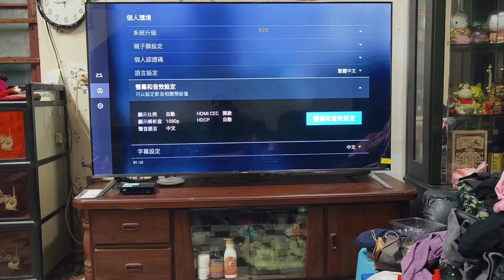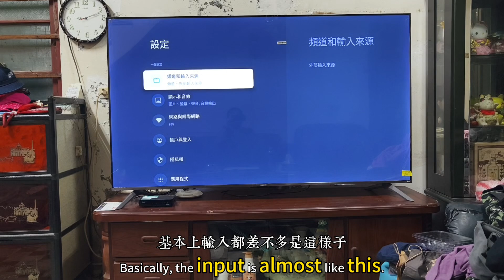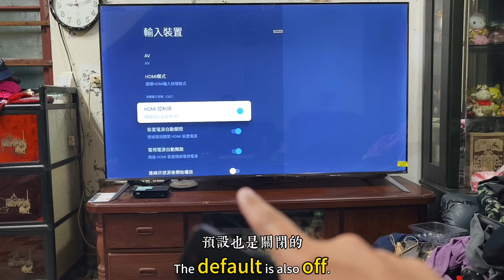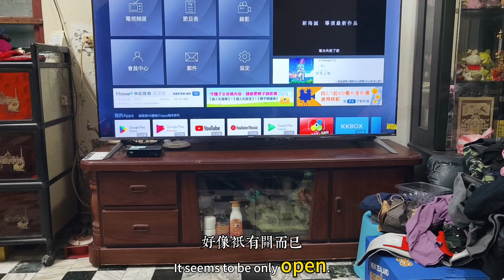HDMI 開啟CEC功能 讓你電視跟機上盒一起開啟電源以及關閉